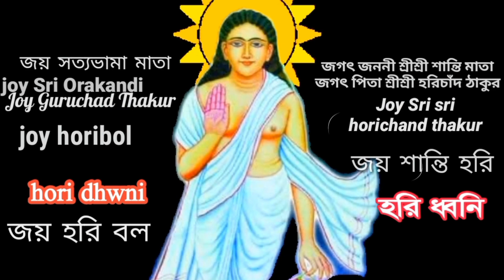Sree Dham Orakandi thakurbari Jotadhar gosai doler matam 2022 । শ্রী মঞ্জুলিকা ঠাকুরানীর আসনের সামনে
গোপালগঞ্জের কাশিয়ানী উপজেলার শ্রীধাম ওড়াকান্দিতে উদযাপিত হল দেশের দক্ষিণ - পশ্চিমাঞ্চলের সর্ববৃহৎ স্নানোৎসব ও তিন দিনব্যাপী মতুয়াধর্ম মহামেলা । ২৯ মার্চ থেকে শুরু হয় এই মতুয়া উৎসব । গত দুই বছর করোনা ভাইরাস মহামারীর কারণে এই উৎসব স্থগিত ছিল । এবছর ওড়াকান্দি মতুয়াধর্ম মহামেলায় মতুয়া প্রেমের বাধভাঙ্গা জোয়ারে প্লাবিত হয়েগেছে । পূর্ণব্রহ্ম শ্রীশ্রী হরিচাঁদ ঠাকুরের , শুভ জন্মজয়ন্তী উপলক্ষে মধুকৃষ্ণা ত্রয়োদশী তিথিতে প্রতি বছর শ্রীধাম ওড়াকান্দিতে বারুণী পুণ্যস্নান ও হরিচাঁদ আবির্ভাব উৎসব অনুষ্ঠিত হয় । এবার শ্রী শ্রী হরিচাঁদ ঠাকুরের ২১১ তম শুভ আবির্ভাব উৎসব অনুষ্ঠিত হয়েছে । এ উৎসবকে ঘিরে বাংলাদেশের দক্ষিণ - পশ্চিমাঞ্চল সহ ভারত , নেপাল , ভূটান ও শ্রীলঙ্কাসহ বিশ্বের বিভিন্ন দেশ থেকে কয়েক লাখ মতুয়াভক্তের আগমন ঘটেছে শ্রীধাম ওড়াকান্দি ঠাকুর বাড়িতে । Also like this video and stay with us for more exclusive video . Orakandi Matua Dharmo Mohamela 2022প্রিয় ভক্তবৃন্দ " হরি ধ্বনি " চ্যানেলে আপনাকে সুস্বাগতম। এই চ্যানেলের হরিনাম সংকীর্ত্তন যদি ভালো লেগে থাকে তাহলে অবশ্যই ভিডিও গুলোতে লাইক দিবেন কমেন্ট করে আপনাদের মতামত জানাবেন এবং পরবর্তীতে কোন ধরনের ভিডিও পেতে চান তা আমাদের জানাবেন । বিভিন্ন সোশাল সাইটে শেয়ার করে বন্ধু এবং বান্ধবীদের দেখার সুযোগ করে দিবেন । জয় হরিবল গৌর হরিবল 🏵️ জয় মতুয়া
Dear devotees, welcome to "Hari Dhwani" channel. If you like Hariname Sankirtan of this channel, you must like the videos, comment, give your opinion and let us know what kind of video you want to get next. Give the opportunity to see friends and girlfriends by sharing on different social sites. By subscribing to the channel, clicking on the bell icon and clicking on the All button, you will be able to watch the video as you upload the video later in the night. Joy Haribal Gaur Haribal 🏵️ Joy Matua
Chanel: horidhwni,Chanel: হরি ধ্বনি
Admin,video,Editing: Mahitosh Mridha,
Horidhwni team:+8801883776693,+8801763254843